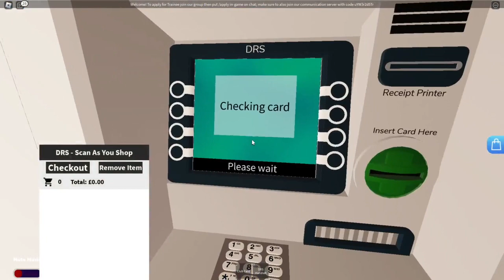Lidlblox - Game Review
Original title - Going shopping in ROBLOX! | Lidlblox | Tubetrainboy